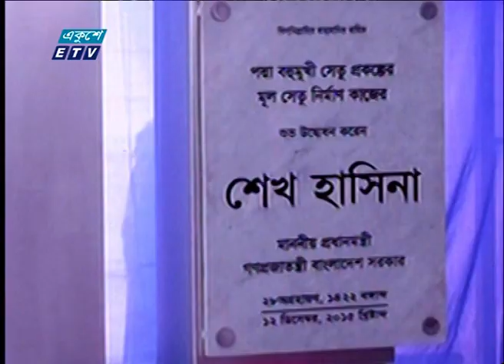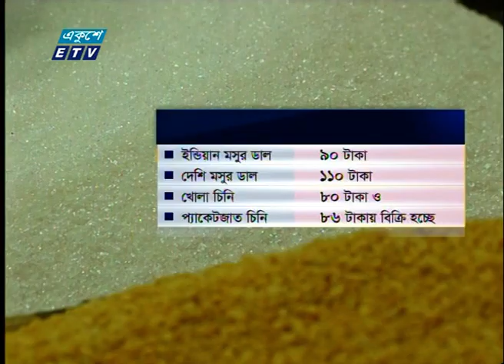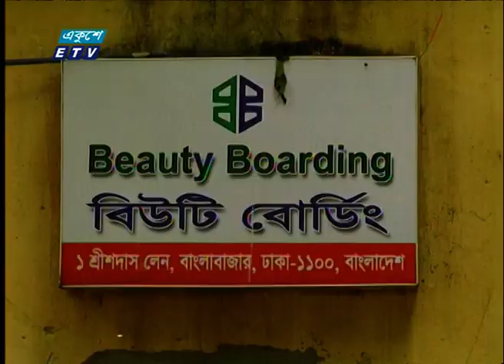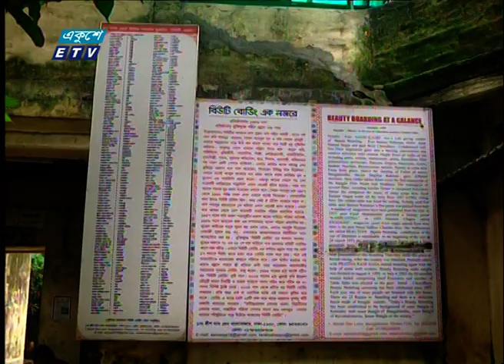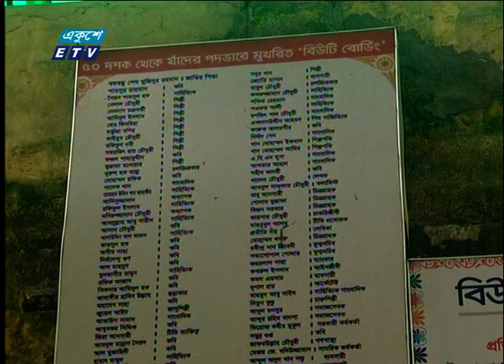02 PM News || দুপুর ০২টার সংবাদ || 24 September 2021 || ETV News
সময়:  02 PM News || দুপুর ০২টার সংবাদ || 24 September 2021 || ETV News

২০০০ সালের ১৪ই এপ্রিল এটি সম্প্রচার কার্যক্রম শুরু করে। টিভি চ্যানেলটির খবরে নতুনত্ব ও অভিনবত্ব থাকার কারণে দর্শকদের কাছে বিপুল জনপ্রিয়তা লাভ করে। দেশ বিদেশের সর্বশেষ খবর, নাটক, সিনেমা, ডকুমেন্টারিসহ নানা খবর ও বিনোদনমূলক অনুষ্ঠান প্রচারিত হয় একুশে টেলিভিশনে।